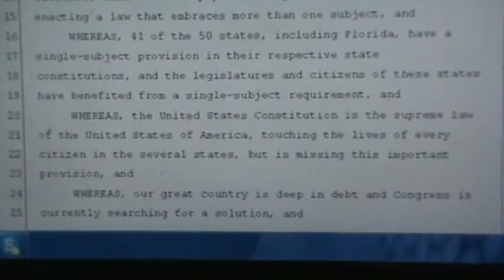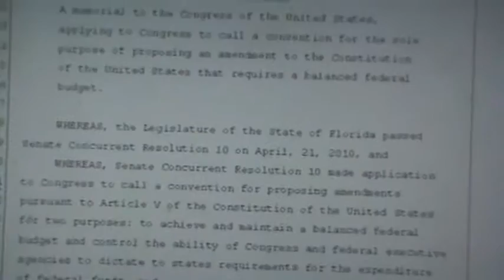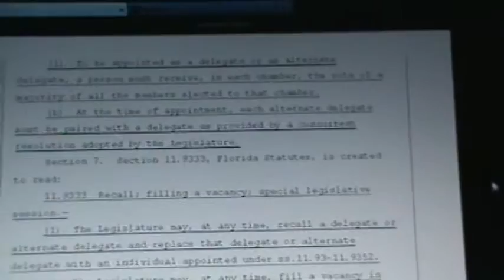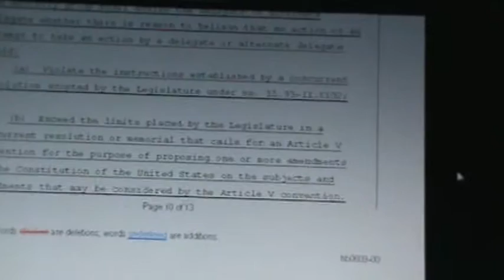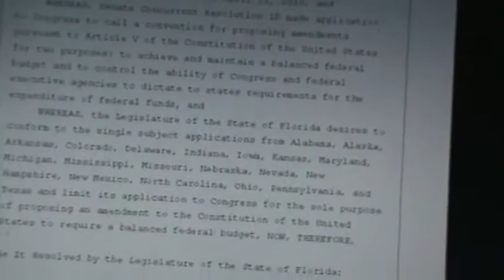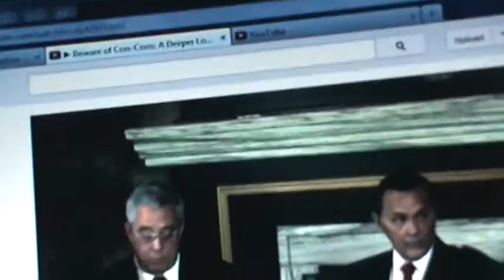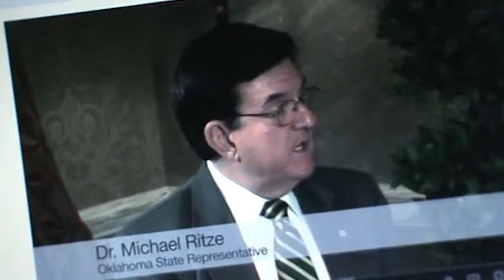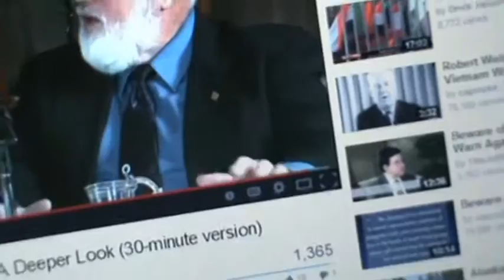ALERT, WARNING, SAVE OUR CONSTITUTION OR WE'RE DONE, GET OFF UR ASS,CALL EM!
Published on Feb 16, 2014 By:WheepingWillow2

2--16-14 M2U02685 CALL YOU'RE CONGRESSMEN AND SENATORS TODAY! FLORIDA IS GOING TO GET IT TAKEN AWAY IF YOU DON'T ACT. TELL EM TO VOTE NO TO CONVENTION 5

JOHN BIRCH SOCIETY A 30 MIN VID ON CONVENTION 5 AND THE CONSTITUTION